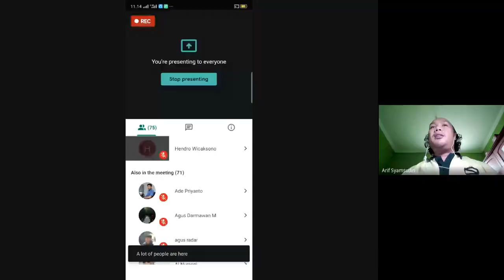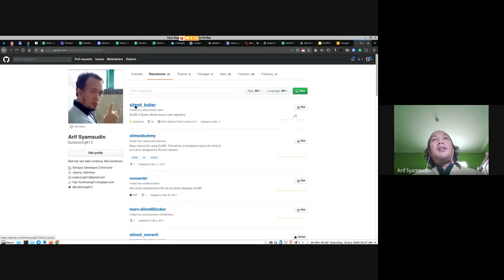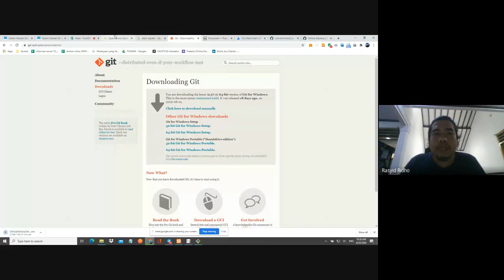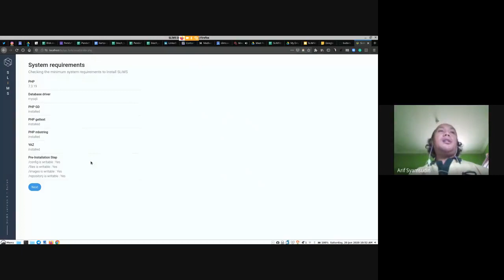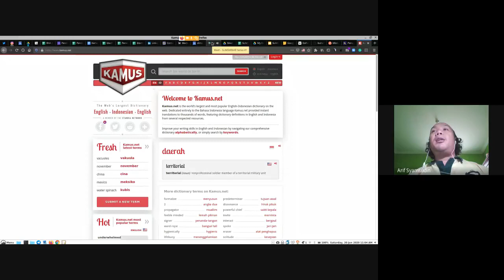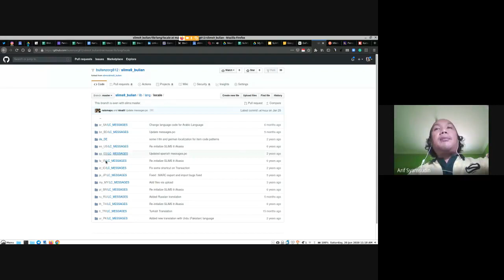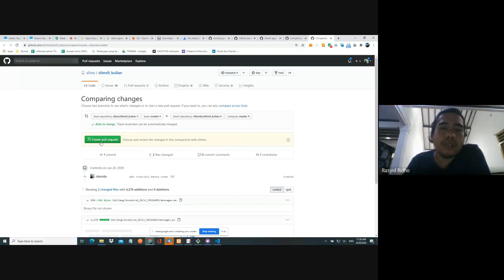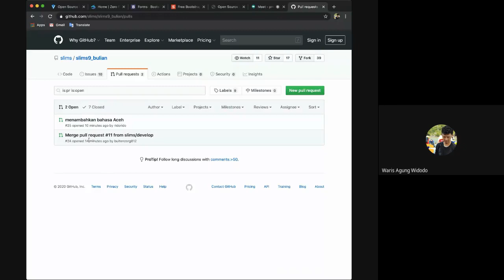SLiMSMinar Seri 1 - Oprek Multi Bahasa di SLiMS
Video ini merupakan video rekaman Seri SLiMSMinar No. 1, yang diinisiasi oleh Pengembangan SLiMS (SDC). Pada seri kali ini, SLiMSMinar membahas tentang bagaimana melakukan pelokalan bahasa untuk antar muka SLiMS.

Harapannya, para pengguna SLiMS dapat berkontribusi dalam perbaikan bahasa antar muka SLiMS serta mengembangan bahasa pengantar antar muka SLiMS, menggunakan bahasa daerah masing-masing.